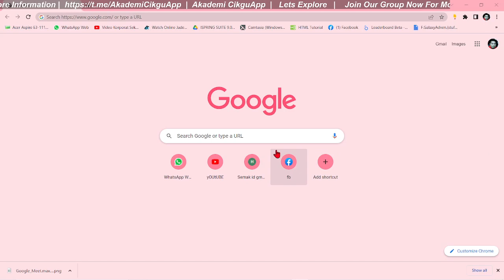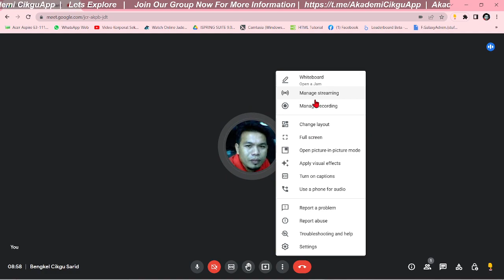Google Meet | Gmail biasa boleh buat live stream, record serta add 500 user ?